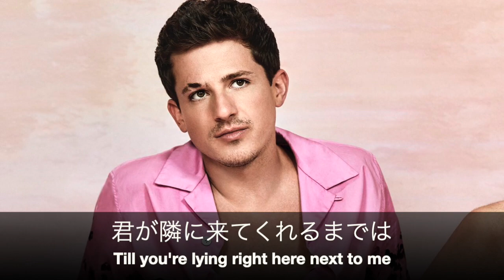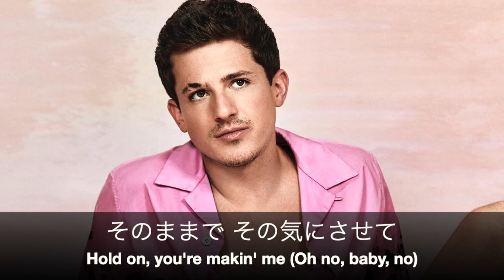(和訳)Charlie Puth - Girlfriend